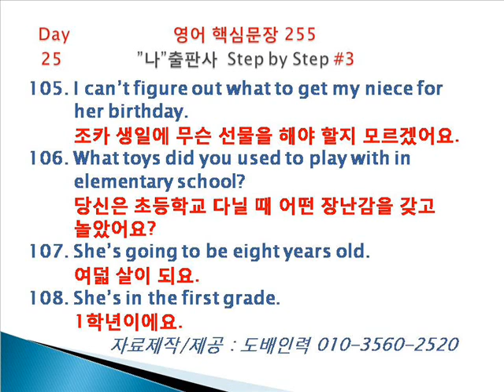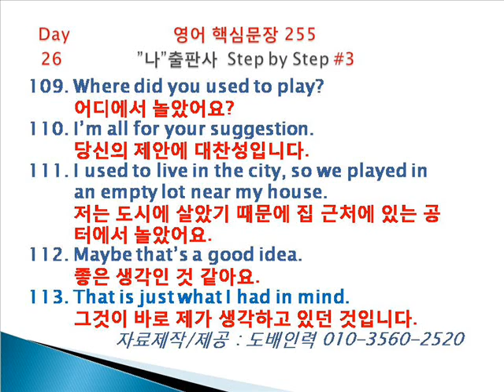도배인력 영어회화 step3 day25 day26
매일 5분만 투자 - 그러면 영어정복돕니다.